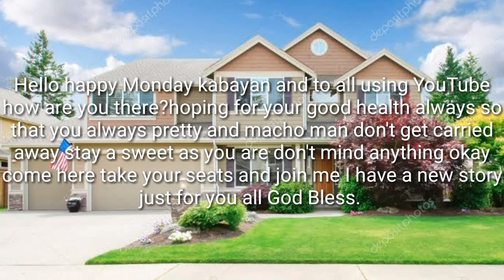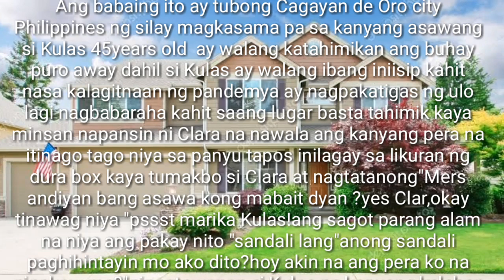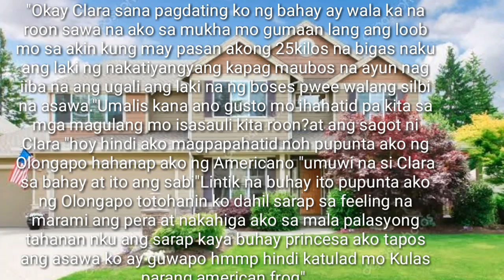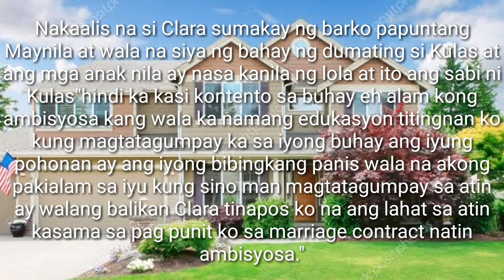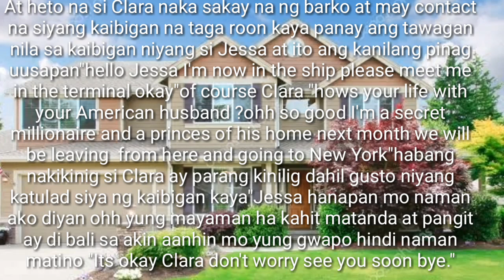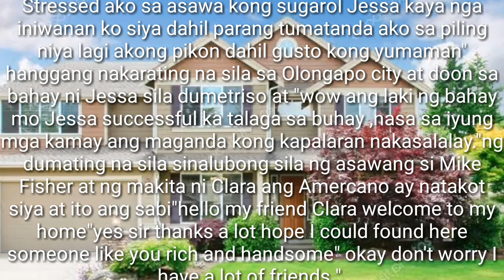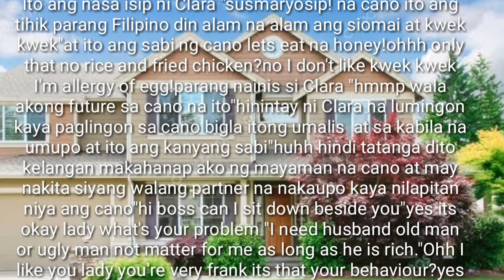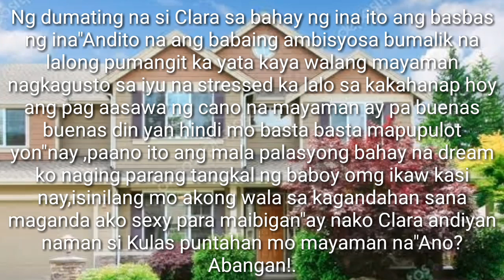ANG PANGARAP KONG TINANGAY NG HANGIN